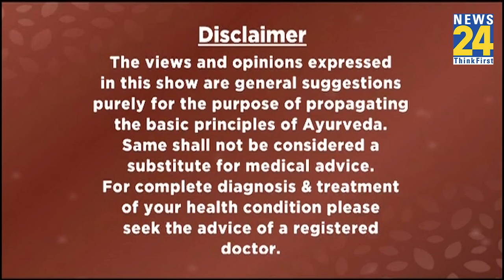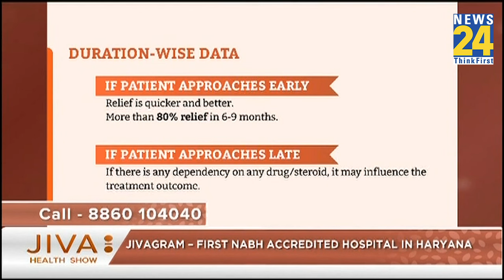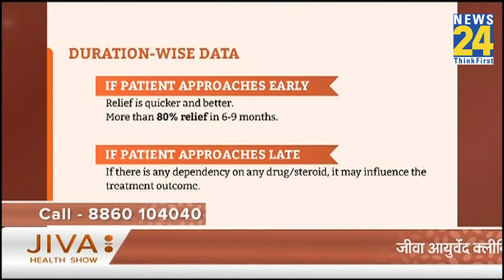JIVA Health Show: क्या आपके शरीर में रहती है दर्द की शिकायत ? Dr. Pratap Chauhan से जानिए इलाज